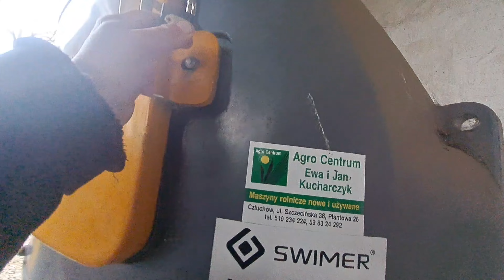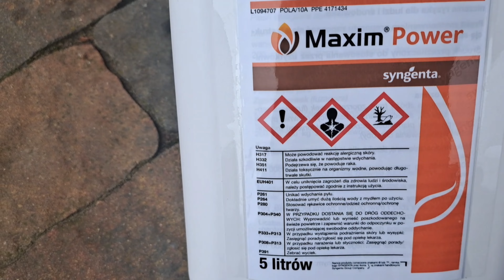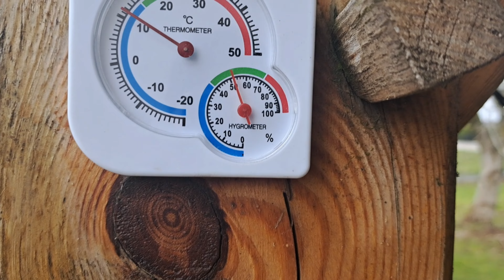SIEW OWSA WIOSNA 2024 SEZON ROZPOCZĘTY.